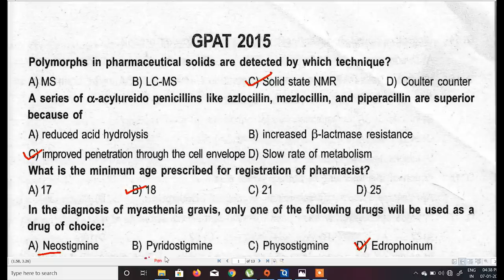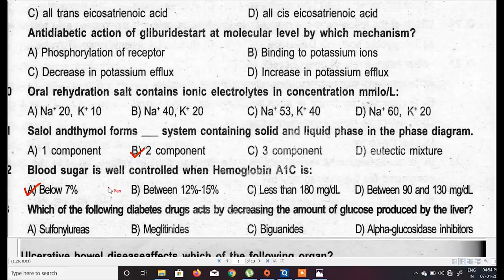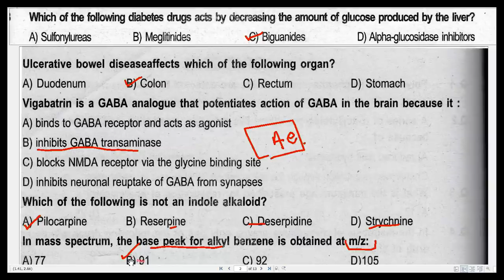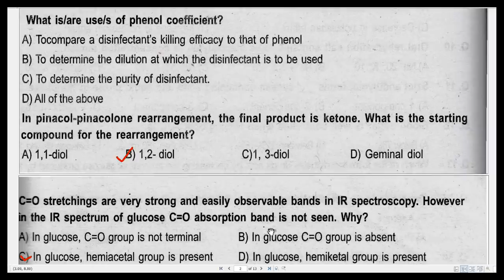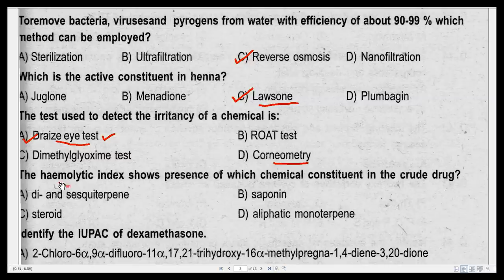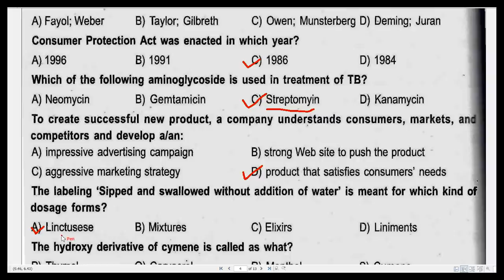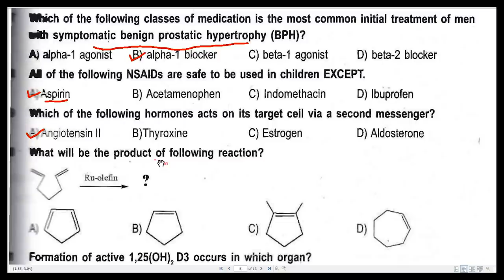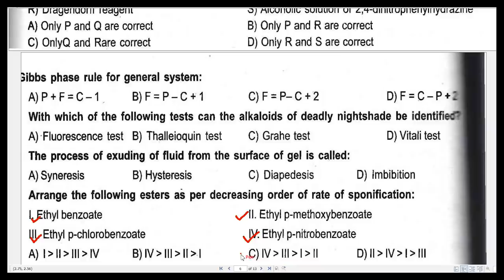GPAT 2020 | SOLVED paper of GPAT 2015 with EXPLANATION | PART 1 | prepare only within a month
this is a solved video of gpat 2015 question paper with explanation (PART 1)
very useful for gpat 2020

also this may help you for preparation of other competitive exam
such as
DSSSB pharmacist
RRB pharmacist
CGHS pharmacist
ESIC pharmacist

if you have any suggetion for next video , pls write in comment section